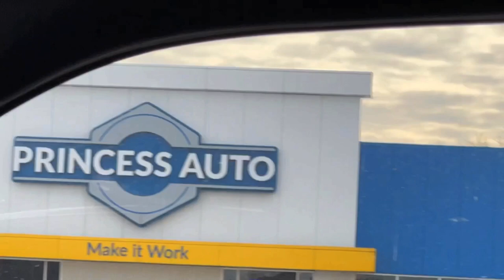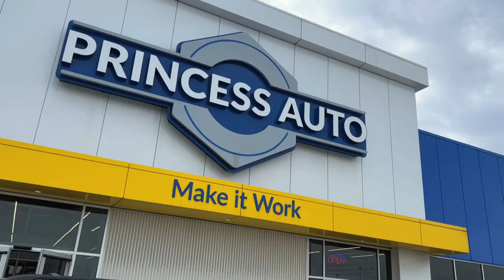FIRST Snowmobile Powder RIDE!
FIRST Snowmobile Powder RIDE! Been a while since I had the snowmobile out! Probably since the summer when I sunk it! But she's back and ripping! Wanted to hit some powder before it all melts this week!